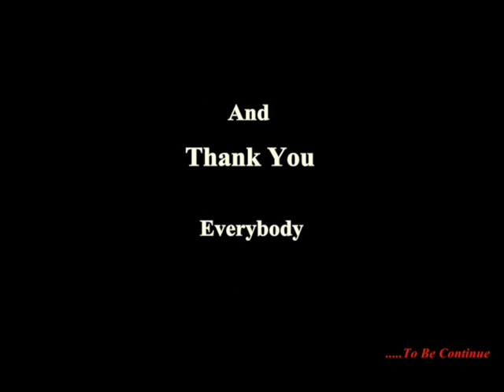MV - กิ่ง เหมือนแพร